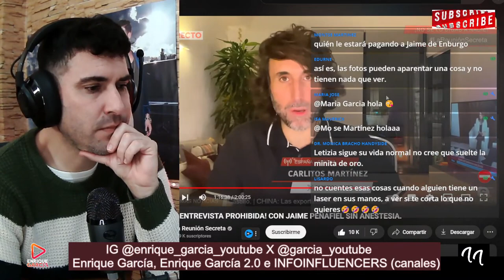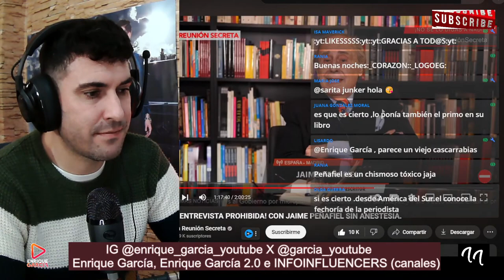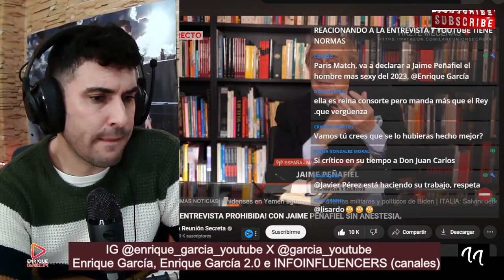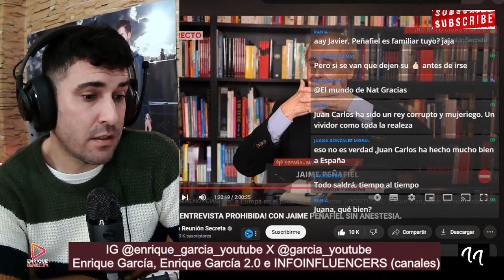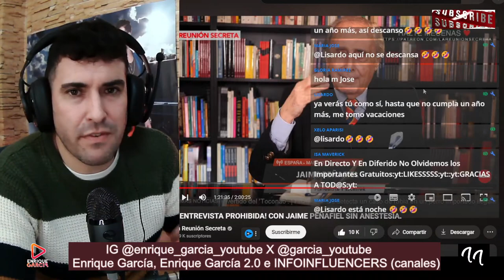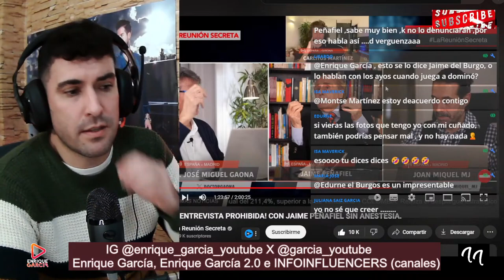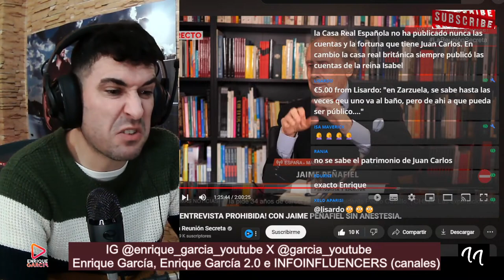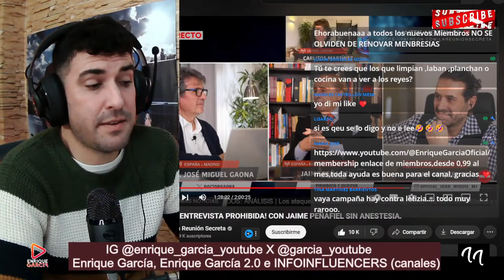Análisis de la entrevista a Jaime Peñafiel, sus palabras sobre la reina Letizia y Del Burgo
Emitido en directo el 16 de enero de 2024

De con Licencia Atribución de Creative Commons (reutilización permitida)